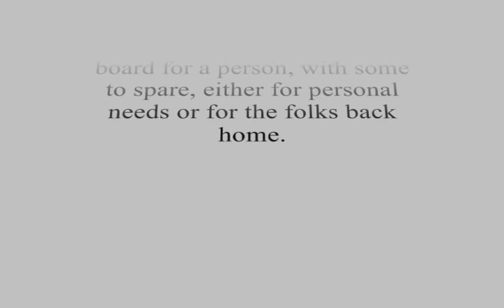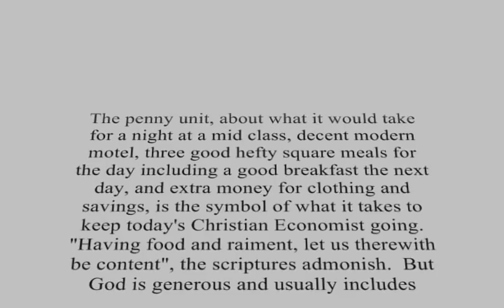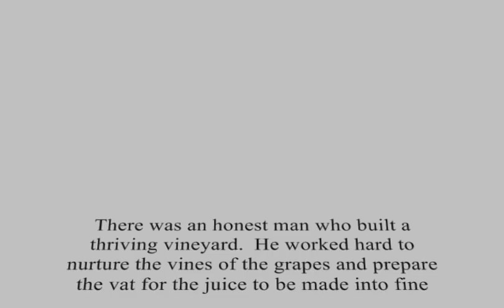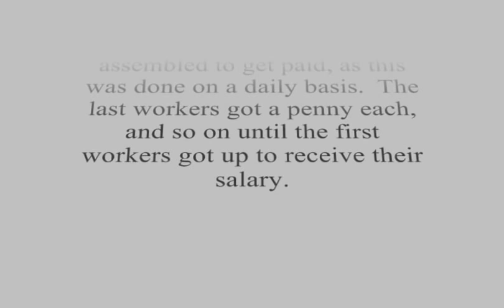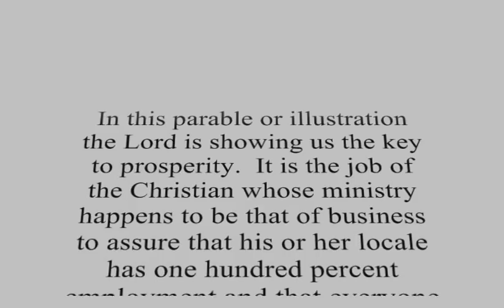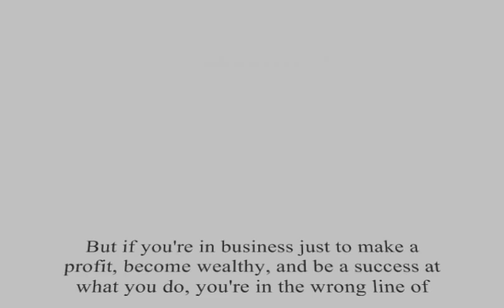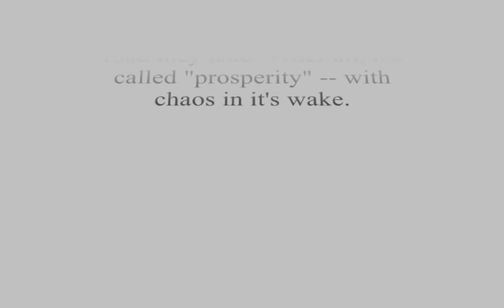Every Man a Penny - The Bible sez 100% employment.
Since when is a penny enough for room and board?  2000 years ago a penny a day was a living wage.  That's why in Jesus' parable the vineyard owner paid everyone that amount for a day's work.